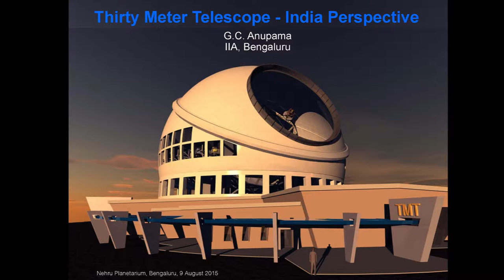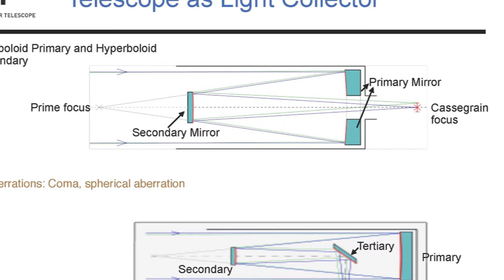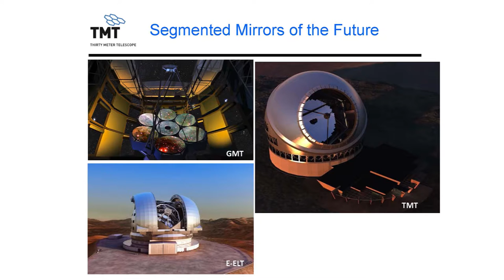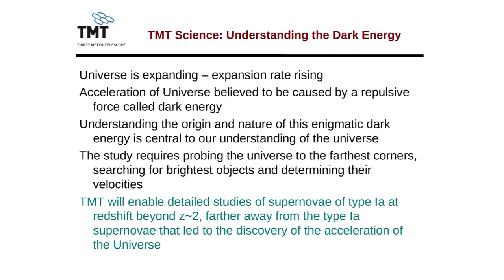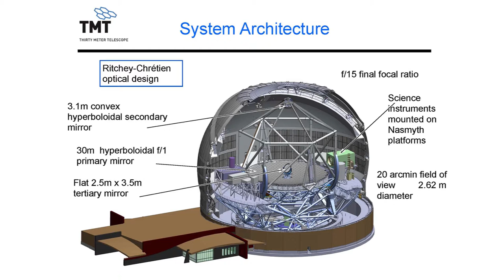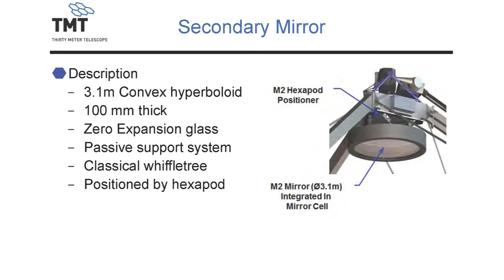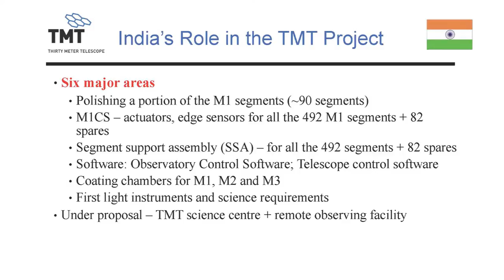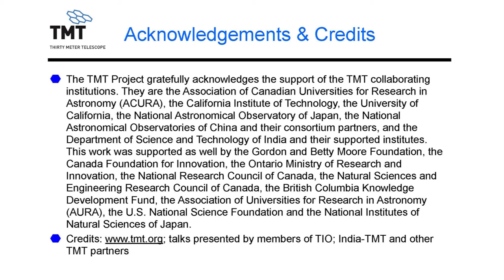Thirty Meter Telescope-India Perspective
Lecture by Prof G. C. Anupama, Indian Institute of Astrophysics, Bengaluru